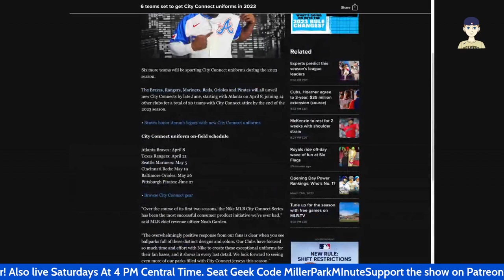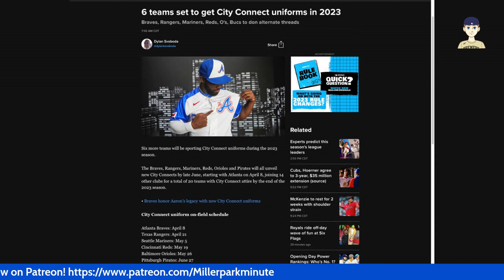Brice Turang and Gus Varland Open with the Crew, Luke Voit signs Major League deal with Option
Brice Turang and Gus Varland get the call to the Bigs
Luke Voits new deal
Keston Huira DFA
Sal Frelick and Joey Wiemer to AAA
Brewers Number 2 rotation in MLB
The Cincinnati Reds and Chicago Cubs season preview
The Opening Day Roster

The Links